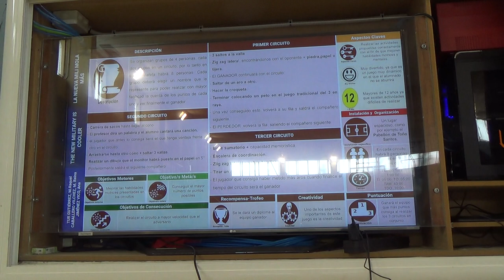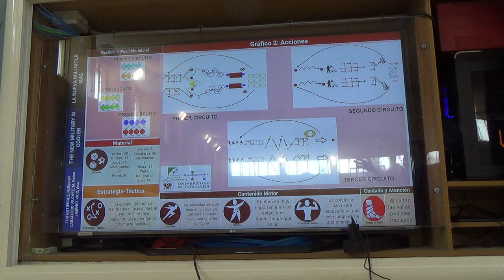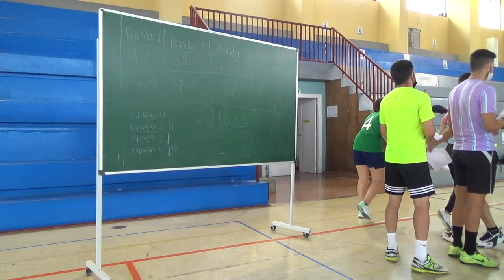La nueva mili mola 1/2 00371